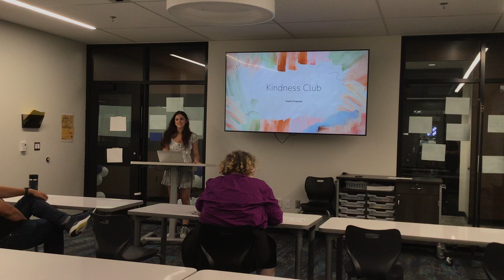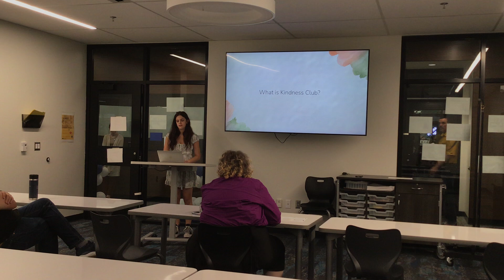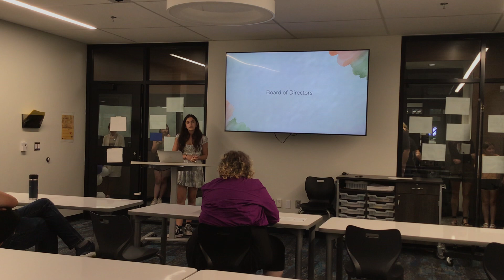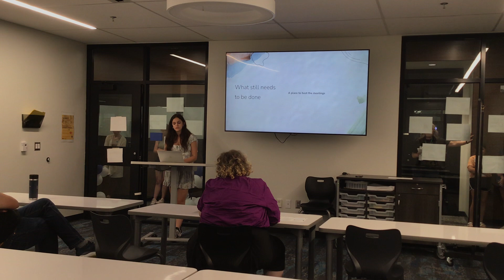Sophia F Senior Capstone